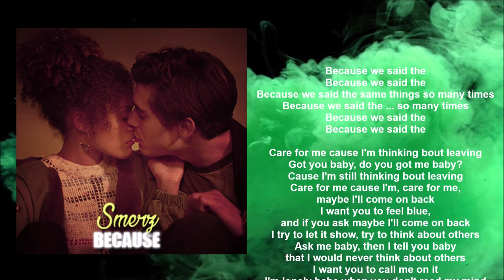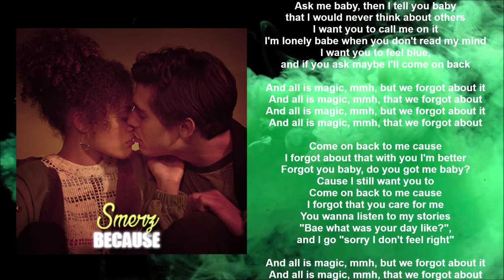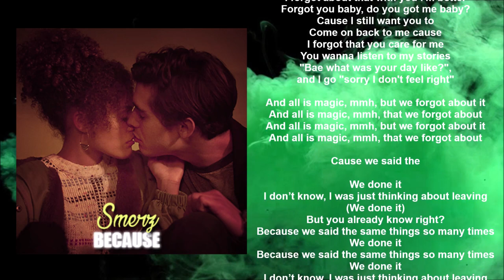Smerz - Because (Lyric video) • Trinkets | S1 Soundtrack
TRINKETS, Netflix TV Series | 2019